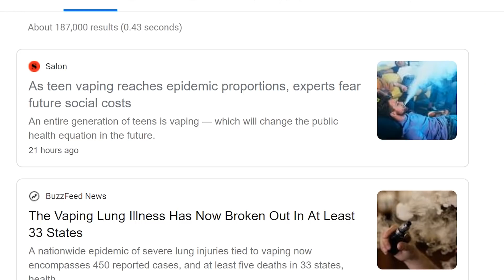The "MYSTERIOUS" Vaping Illness Calmly Explained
a recent spat of vaping hysteria has made me want to give a little context to the recent illnesses and deaths.

not all uncertainties are equal, and the public health response has been downright embarrassing in some cases...(like the CDC)